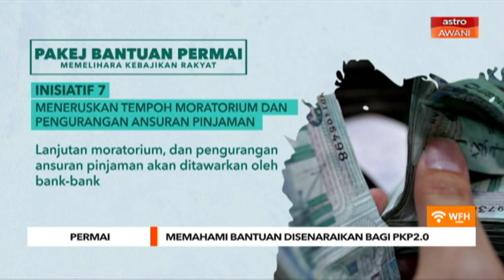Pembayaran interim I-Sinar dan moratorium bersasar adalah wajar Ketika ini bagi elak implikasi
Pakar melihat tindakan KWSP mengumumkan pembayaran interim sebanyak RM1,000 kepada pemohon I-Sinar Kategori 2 adalah satu langkah yang tepat ketika ini begitu juga langkah memberikan moratorium secara bersasar.